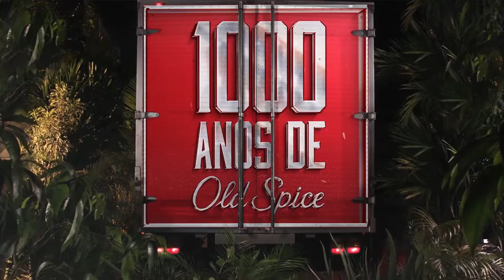Old Spice - Pimp The Extreme Ninja Master Runway Chef Ink Tank Factor Has Talent Brasil (Ep 1) W+K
Old Spice - Pimp The Extreme Ninja Master Runway Chef Ink Tank Factor Has Talent Brasil (Episódio 1) Wieden+Kennedy SP